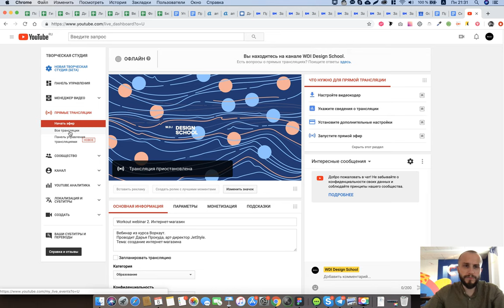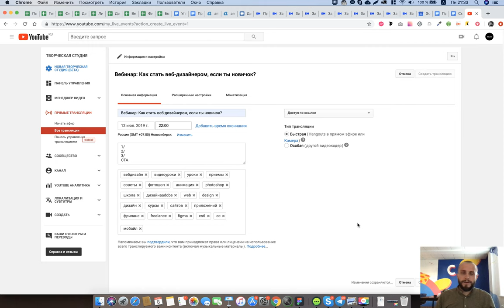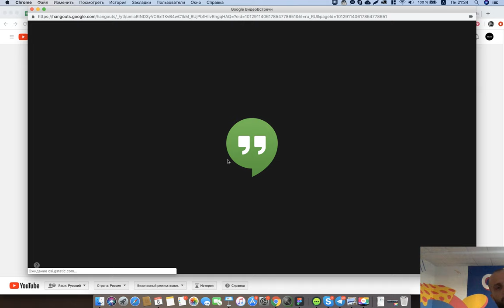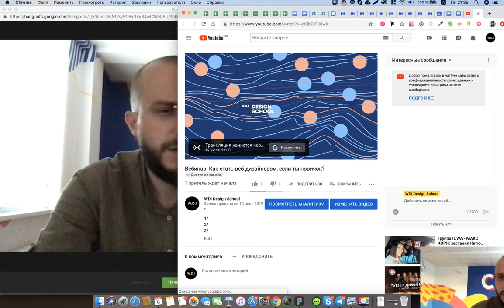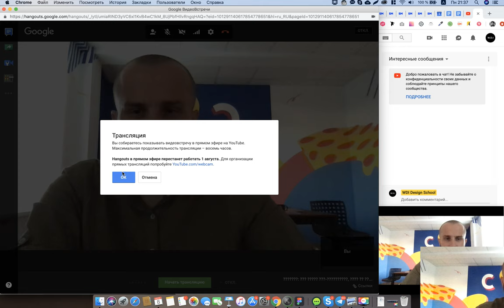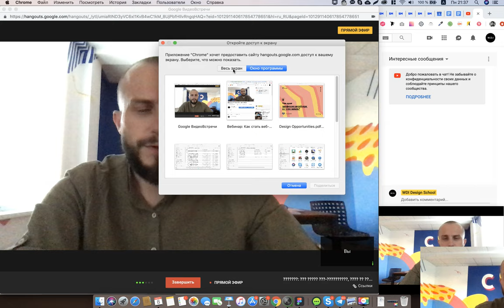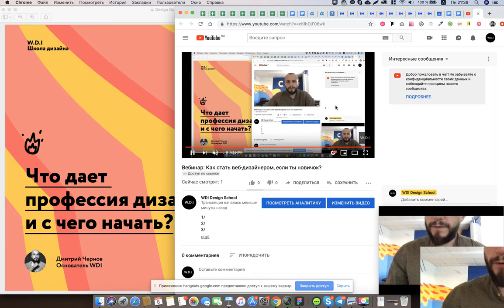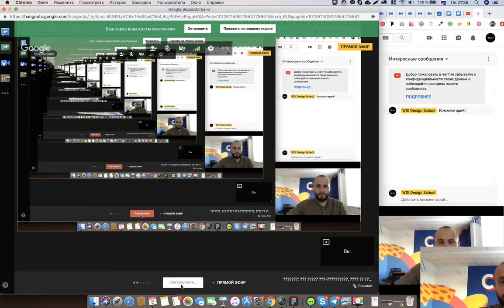Как провести вебинар в Youtube